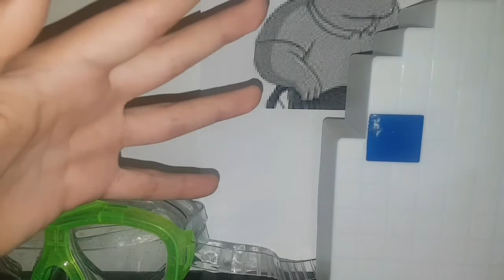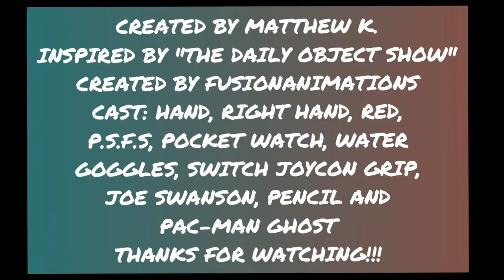The Secondly Object Show | Season 2 | All Episodes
THE SECONDLY OBJECT SHOW IS BACK FOR ROUND 2! Get ready to ride with some of the most unusual objects in the history of Object Shows in an 8 contestant competition with a prize that is STILL waiting to be revealed!

TABLE OF CONTENTS:
0:00 The Intro
0:07 EPISODE 6: Best Of Both Worlds
2:05 EPISODE 7: Out Of Nowhere
3:58 EPISODE 8: Can't This Be Anymore Ridiculous!?!?
4:35 EPISODE 9: When You Work Best Under Water
5:49 EPISODE 10: Finale Day Already!? Didn't We Just Start It!?
6:42 The Credits

What if there was an object show that releases an episode EVERY SECOND? Welcome to The Secondly Object Show! Or at least all within a second.

As you can tell, this is an obvious parody to FusionAnimations' The Daily Object Show. This was kind of my own spin on the idea of object shows being released at a rapid rate, but instead of it being every day, it's all uploaded in 1 second.